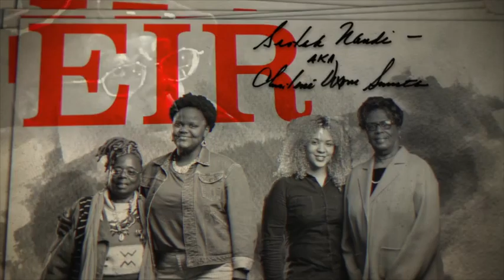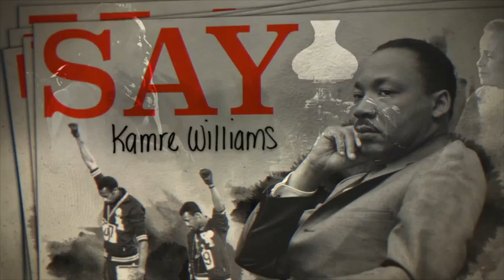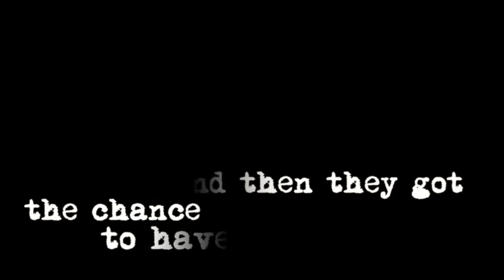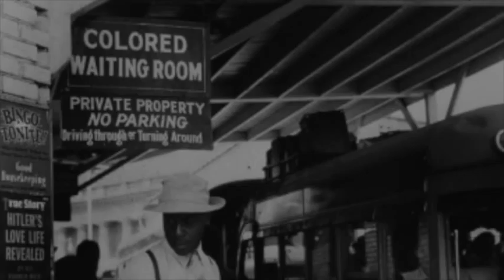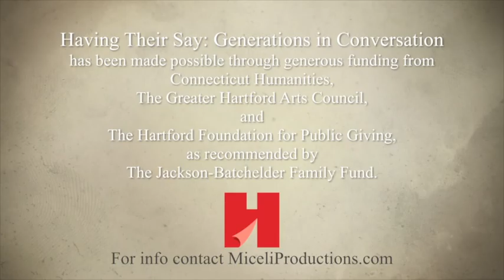Having Their Say, Generations in Conversation Short Documentary (Produced by Miceli Productions)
The 20 minute introductory short version of the Having Their Say, Generations in Conversation documentary project.  Directed, filmed and edited by Miceli Productions and Co-Produced with Hartford Stage Company.

Having THEIR Say: Generations in Conversation is an oral history project initiated by Hartford Stage​, inspired by the Delany Sisters. Young Hartford area students partnered with 10 African-American women over age 70 to share their stories from the civil rights movement to the present. The intergenerational stories from these amazing conversations sparked an exchange about personal journeys, experiences,
and how life in the City of Hartford has influences their lives.

This project has been made possible through generous funding from Connecticut Humanities, the Greater Hartford Arts Council, and the Hartford Foundation for Public Giving, as recommended by the Jackson-Batchelder Family Fund.

In the spirit of the Delany sisters’ Having Our Say,
we invite you to join us in witnessing tales of hope, survival and family across generations.

Miceli Productions is a PHOTO + VIDEO content creation company making visual content for branding, marketing, advertising & communications.

► Check out our blog for tips, ideas & best practices in the video production space